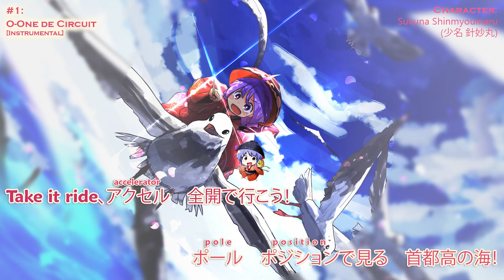【Touhou HyperTechno / Off Vocal ROMAJI SUBS】ᴴᴰ O-One de Circuit [Instrumental]『DiGiTAL WiNG』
Waffles' note:
"Eurobeat video image any% speedrun world record (TAS)"

Glazkov's note:
"It was really hard for me to find a decent picture for this song, Shinmyou and racing/speed... but Waffles did it in a minute!
The instrumental of this song was requested by @ZadcatTwT 9 months ago but I forgot about it. I'm very sorry（ﾉ´д｀）.On the bright side I found this rare remix to upload in place of the original vocal, which is already a popular upload on another channel anyway."

⚠ This is a Touhou Project derivative fanwork by DiGiTAL WiNG. ⚠

⚠ This video is made as a pastime hobby; it is not for commercial use. I do not gain any money from this; if there are ads or monetisation on this video, it is not mine. ⚠

☯) Title: O-One de Circuit [Instrumental]
☯) Arranger: katsu; Tsukasa
☯) Foreground illustrator: Amakoke (あまこけ)
  - Pixiv id: 💀
  - Danbooru id: 1712655
☯) Chibi illustrator: Kiku Hitomoji (菊 一文字)
  - Pixiv id: 38915803
  - Danbooru id: 1518458
☯) Track: 1st
☯) Character: Sukuna Shinmyoumaru
☯) Game: Touhou 14 - Double Dealing Character
☯) Original track: Inchlings of the Shining Needle ~ Little Princess

☯) Album: RAVER'S NEST 5 TOHO RAVE PARTY
☯) Label: DiGiTAL WiNG – DWCD-0024
☯) Series: RAVER'S NEST (TOHO RAVE PARTY)
☯) Artists: cao.; Amayadori Domino; Ayakura Mei; DJ Command; ELEMENTAS; FN2; Guyamoko; Hanatan/YURiCa; katsu; Kumarisu; LIBER-TOMO; Linjin; Masayoshi Minoshima; peЯoco.; Ranko; たーちん; 越田Rute隆人; Tsukasa; 玄騎士
☯) Tracks: 10 (42:50)
☯) Event: コミケット 89 / Comiket 89 (C89)
☯) Release Date: 30th December 2015

☯) Support DiGiTAL WiNG by streaming or buying the full album here! ☯

As per usual, this PV was also made with the assistance of @cfxd and @Waffles5538.

☯) Full list of assets used:
 - VFX: